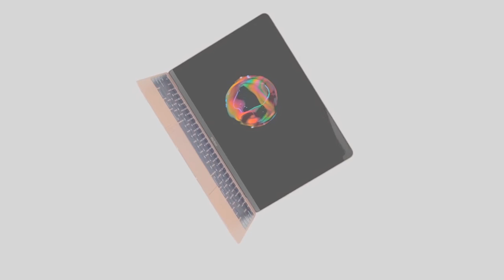BEST MacBook Pro Black Friday Deals | Macbook Pro Black Friday 2015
What Apple threw into the mix, which made my decision of which new Apple laptop to purchase more difficult, was the addition of the Retina Display MacBook. Initially I was tormented with making the correct decision of which computer to purchase. After I weighed the differences and factored in the cost, it became clear to me that for my use, the 13" MacBook Pro was the way to go rather than an Air or Retina Display MacBook Pro. Here are my reasons...

-The Retina Display MacBook lacks an optical drive. For me, that was a critical feature as I am a Mobile DJ and still rip a lot of CD's to my computer. I did not want to have to carry around an external optical drive so having the internal optical drive on the new MacBook Pro was key.

-The Retina Display MacBook does not have an Ethernet port. Again, this won't affect all people, but for me it was an essential feature that I use all the time. I wasn't ready to give up my dedicated ethernet connectivity port.